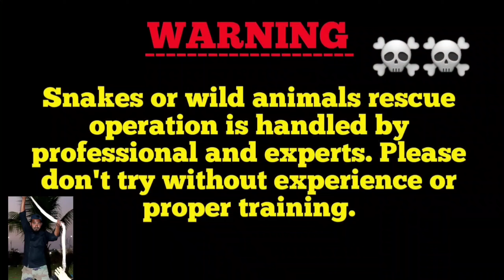Indian Rat snake non venomous rescue contact{7396969617}& WhatsApp